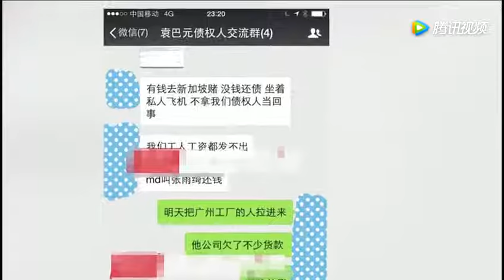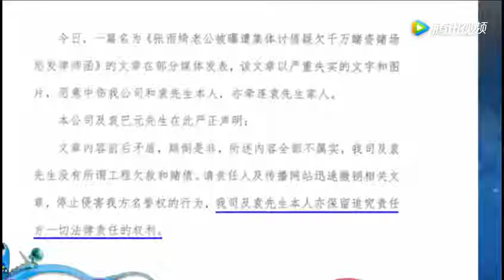张雨绮老公发声明否认千万赌债：保留追究责任权利！